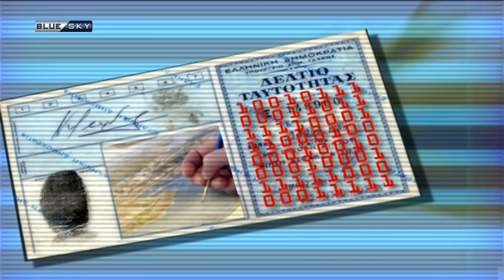ΠΡΟΣΩΠΙΚΑ ΔΕΔΟΜΕΝΑ 05/07/20- ΓΙΑΝΝΗΣ ΒΑΛΛΗΝΑΚΗΣ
ΠΡΟΣΩΠΙΚΑ ΔΕΔΟΜΕΝΑ 05-07-20
Με τον Κώστα Μαρδά
Καλεσμενος ο Γ.Βαλληνακης